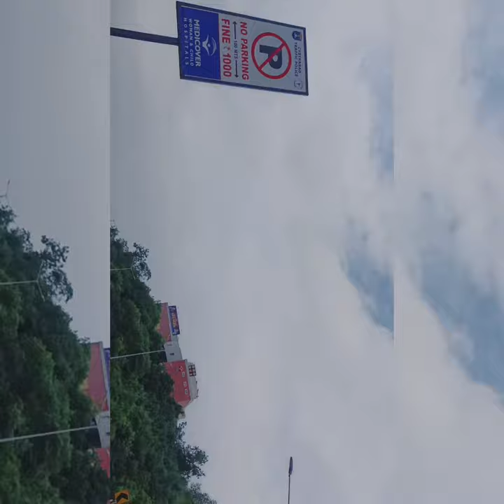WE VISITED IKEA ❤️IKEA